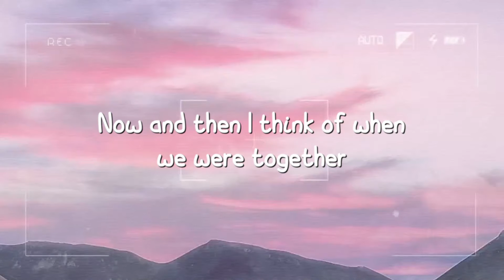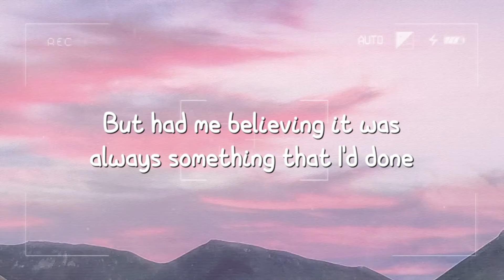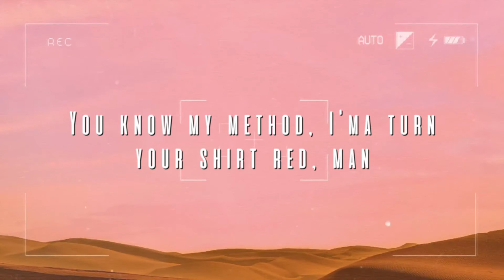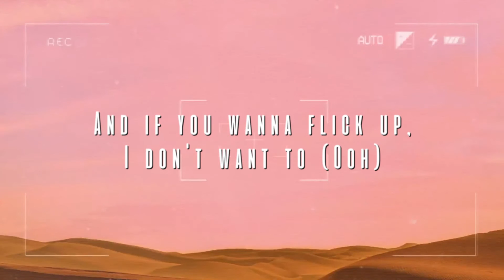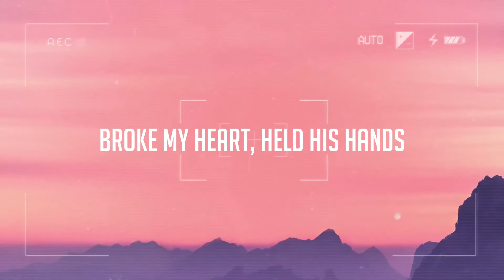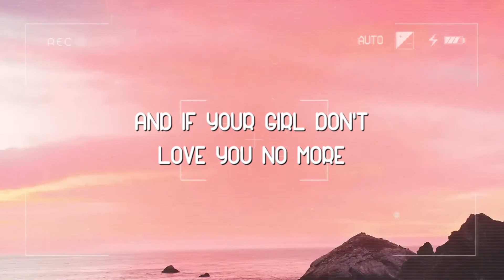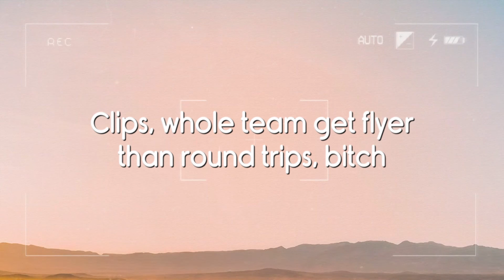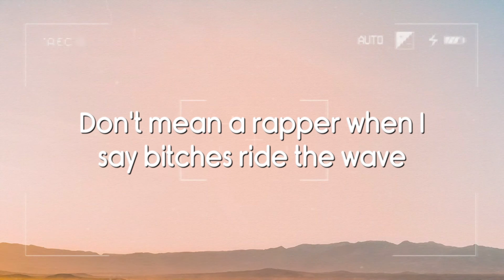Somebody That I Used To Know - Gotye (Lyrics) 🐚